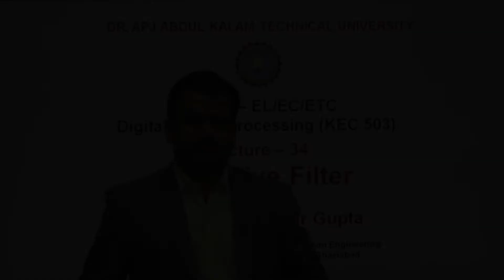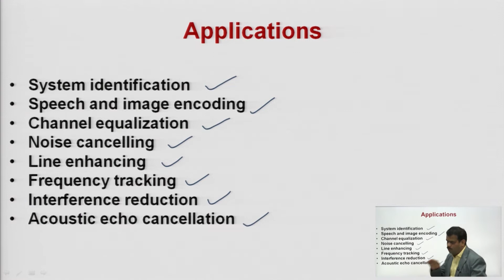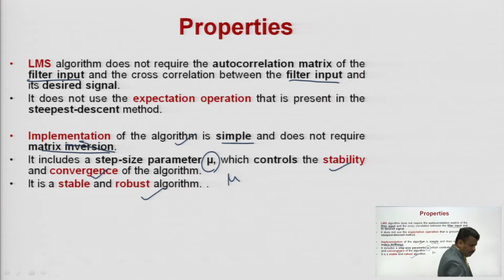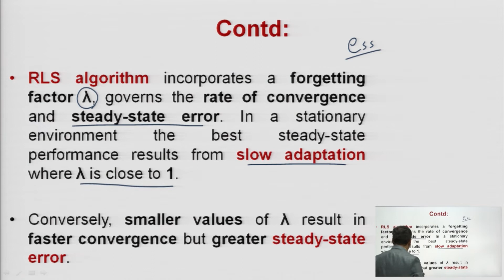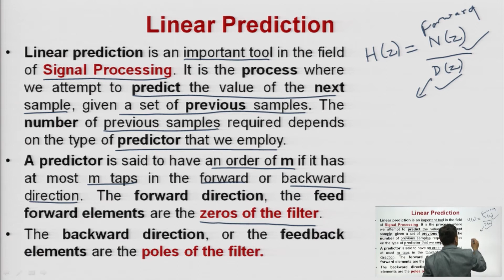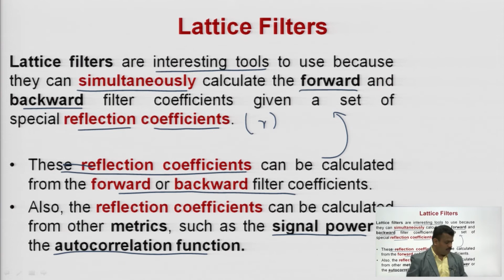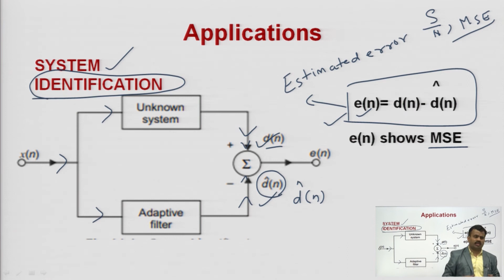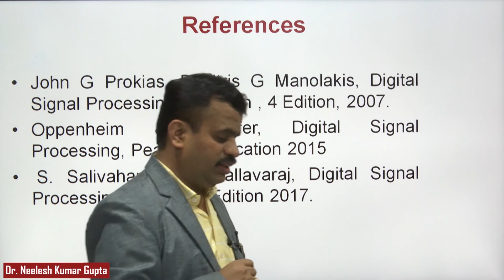Digital Signal Processing | Adaptive Filter | AKTU Digital Education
Digital Signal Processing | Adaptive Filter |